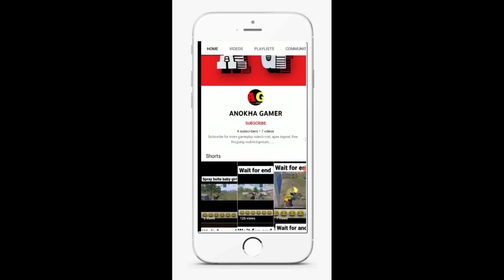THIS CRAZY SQUAD ALMOST DEAD ME 😯😳||CALL OFF DUTY GAMEPLAY